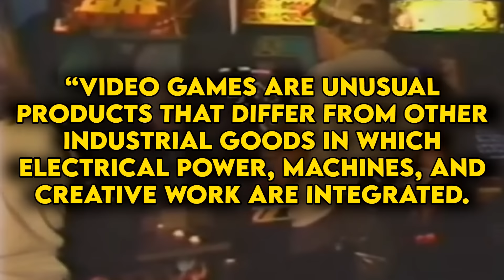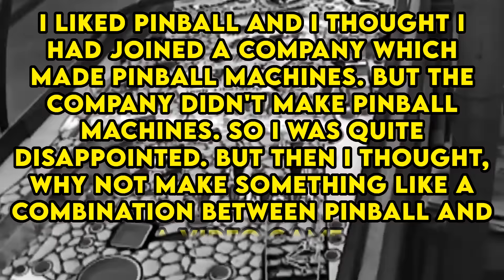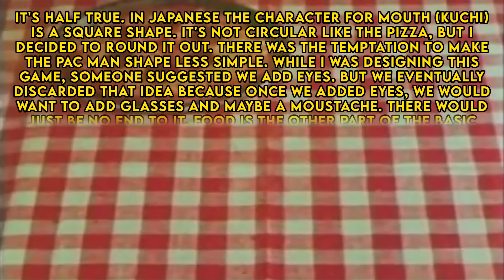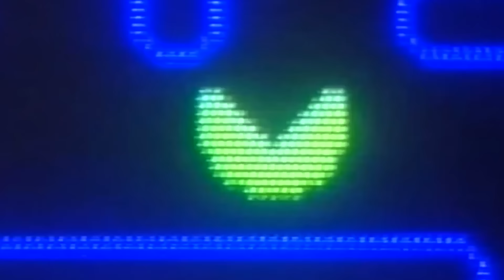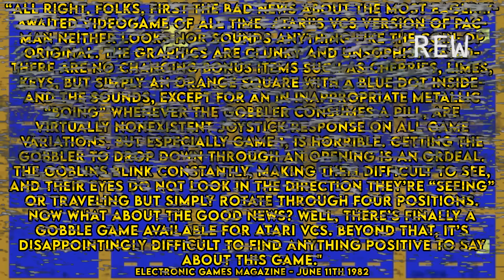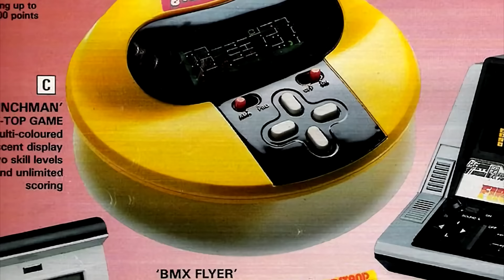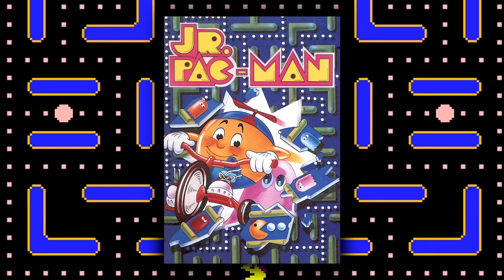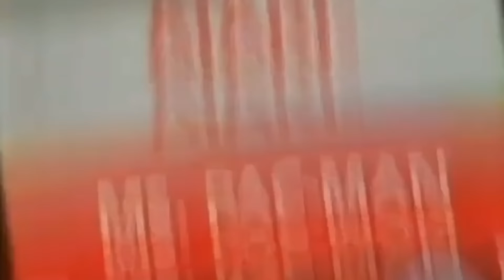Pac-Man: The Complete History | RETRO GAMING DOCUMENTARY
It's time to drop a coin into one of the highest grossing video game franchises of all time!  as we take a look at the history of Pac-Man ⬇️SOCIALS BELOW⬇️

👕 Did you like the constant T-Shirt change ups? What was your favourite?
PAC-MAN: The complete history is (surprisingly) the complete history of everyone’s favourite yellow munching circle, his wife Ms Pac-Man (yes they are married, go look at the flyer for the pinball machine Mr & Ms Pac-Man) his kids, the professor and that dog Chomp-Chomp that everyone remembers :P

In this... Part 1… expect to not only hear about the inspiration behind Namco’s original game but also the early days of the arcade industry in Japan as a whole. Namco may not have been the 1st being beaten by the likes of SEGA, Capcom, Taito and even Atari. But when they did finally jump into the Arcade space, they did it with grace. Taking inspiration from classics such as Space Invaders as well as a couple of odd ball inspirations outside of gaming, and ended up creating something that did wonders for gaming as a whole inviting people of all ages and all genders into what was originally a mostly Male dominated field.
PAC-MAN MANIA was crazier than you think. With games such as Ms Pac-Man, Jr. Pac-Man, Baby Pac-Man, Professor Pac-Man, Pac & Pal, The Hannah Barbera cartoon show, Super Pac-Man, & Pac-Mania to name but a few… and that was just in the arcades.

When Pac-Man came to the systems like the Atari 2600 and the NES along with all the home computers and handhelds too the world fell in love with him even more.

As you will soon see, there is a lot more to Pac-Man’s history than simply… A PIZZA!
Thank you for this video's awesome voiceover peeps...
A list of all music & Footage used can be found
Please do support the following artists...
Also, a huge shout out to the following people who helped out with this video
🟡 Here is the link to Part 2 **COMING SOON**
⌛ The Complete History Series… The ultimate in-depth documentary look at all your favourite gaming franchises such as... Metroid, Streets of Rage, Shinobi, Strider, Metal Slug, Parappa the Rapper, Toejam & Earl, House of The Dead, Earthworm Jim. Space Harrier, Jet Set Radio, Crash Bandicoot, Grand Theft Auto, Final Fight, and many many more
⌛ The Kick-Scammer Series... Join us as we look into some of the very worst Kickstarter and Indiegogo campaigns ever!
⌛ Random Video Games Fact Series… The Strangest Video Game Facts found on YouTube
⌛ Quickshot Series... Random bite-sized gaming facts